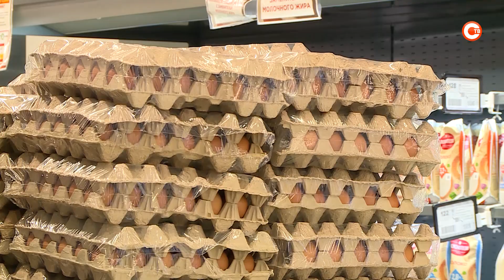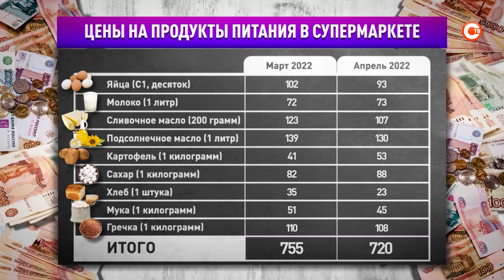Какова стоимость продуктовой корзины в Севастополе в середине апреля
Что по ценам и ассортименту? Журналисты СТВ отправились в очередной рейд по торговым сетям. Они проверили цены на социально значимые продукты питания, а также обратили внимание на наличие таких товаров на полках магазинов.